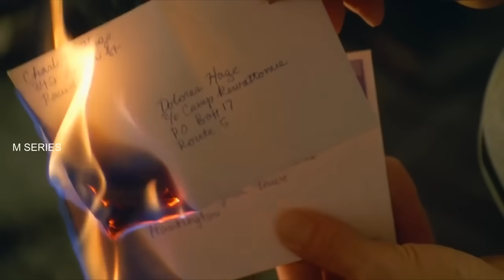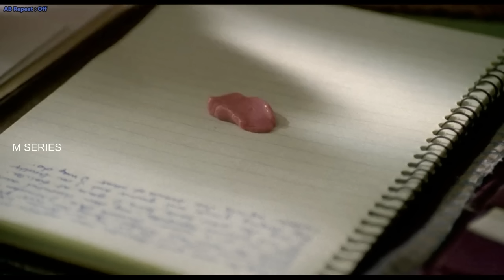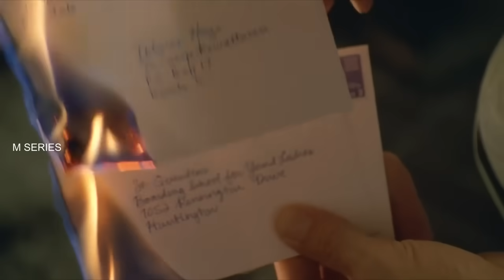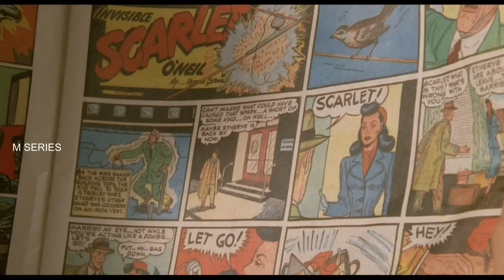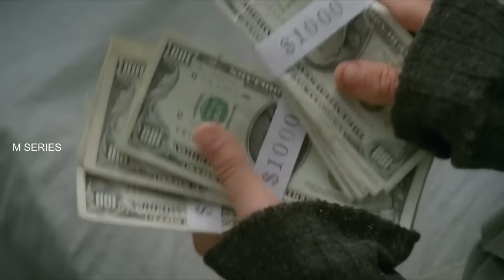මැදිවියේ තරුණයන්ට පෙම්කළ අවුරුදු 14 කෙල්ල LOLITA 1997 Movie Review Sinhala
new videos.

Dragon war movie review sinhala
D war movie review sinhala
Sl movie review
Movie review sinhala
movie explanation sinhala
Sinhala movie review
Action movie review sinhala
Sniper movie review sinhala
Hollywood movie review sinhala
Horror movie review sinhala
Holman film review sinhala
Movie explane sinhala
movie story
incide cinema
Diary 2022 movie review sinhala
Movie explanation sinhala
Movie explen sinhala
Movie explein sinhala
Tamil movie review sinhala
Hindi movie review sinhala
Sinhala talkies
Hunter killer 2018
Vikings review sinhala